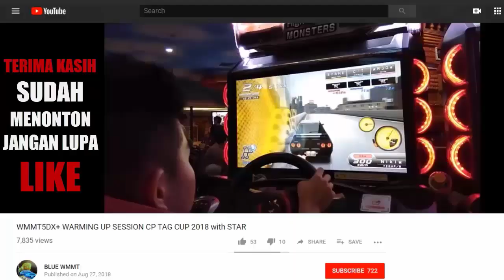WMMT6 InFamous VS WanteD Tag Team Battle 2020 #24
It's all about WMMT Tag Team Battle InFamous, Tournament, Competition, Gathering

Popular Videos BLUEWMMT (Wangan Midnight Maximum Tune / 湾岸ミッドナイト5DX+ / 湾岸ミッドナイト6 / 湾岸ミッドナイト6R, Mobile Legends dan Need For Speed Payback) :

7. CUSTOM LIVERY KARMA X MONACO AUTO DESIGN DI ROCKET BUNNY KIKI ANUGRAHA | GARASI DRIFT | NFS PAYBACK

8. REBUILD A WRECKED NISSAN FAIRLADY 240ZG 1971 TO FAIRLADY Z S30 DEVIL Z AKIO ASAKURA WANGAN MIDNIGHT